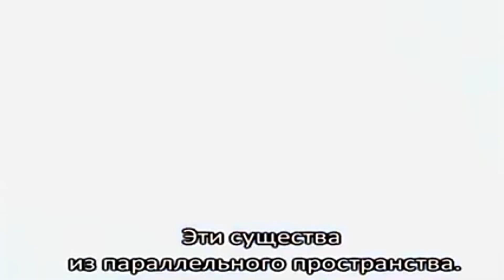UFO during a thunderstorm: lightning and rainbow clouds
This video features unique footage of a UFO flying over a thunderstorm field. In the background, you can see lightning illuminating dark clouds, but you can also notice a colorful rainbow cloud, which stands out against the other clouds and adds uniqueness and vibrancy to this landscape